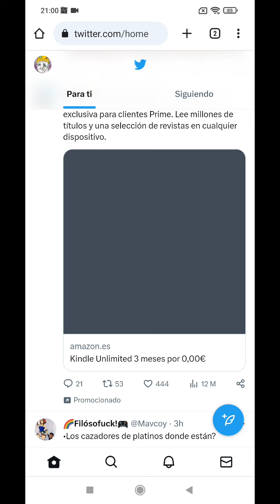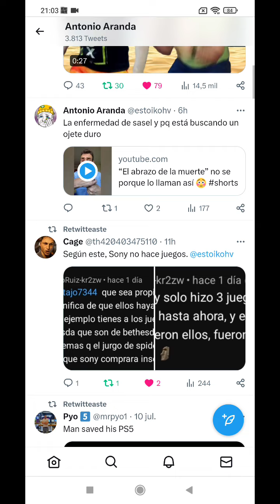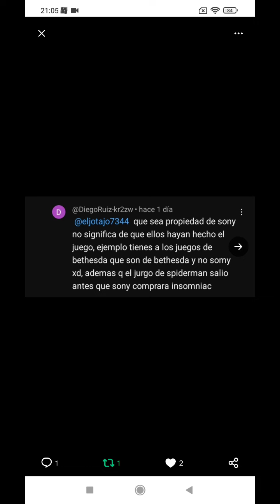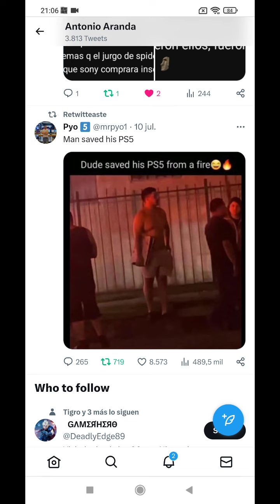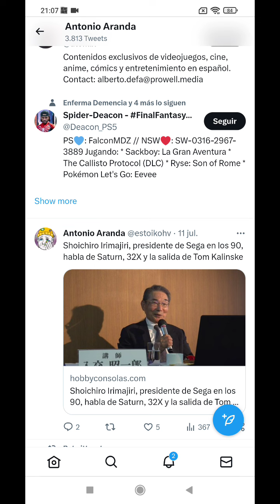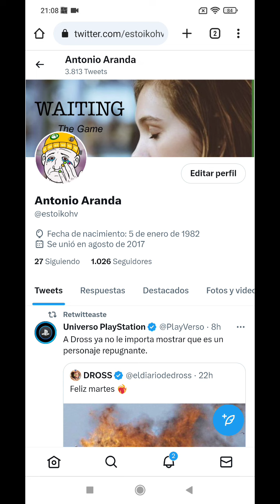Español de 40 años en el paro celebra la compra mega millonaria de Microsoft